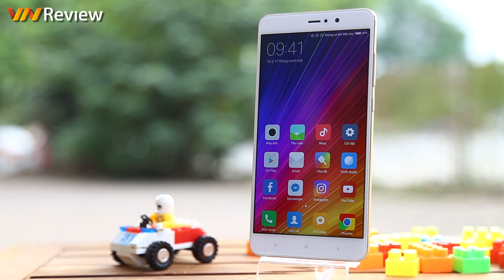VnReview - Đọ camera đen trắng Huawei P9 & Xiaomi Mi 5s Plus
Cùng được trang bị camera kép với 1 camera chuyên chụp ảnh đen trắng, 2 smartphone đến từ các nhà sản xuất Trung Quốc là Huawei P9 và Xiaomi Mi 5s Plus sẽ đọ sức ở khả năng thể hiện những bức ảnh đơn sắc trong nhiều điều kiện ánh sáng khác nhau.

⭐️ Xem thêm bài viết đọ camera đen trắng của Huawei P9 và Xiaomi Mi 5s Plus tại

Xem thêm bài viết chi tiết tại: